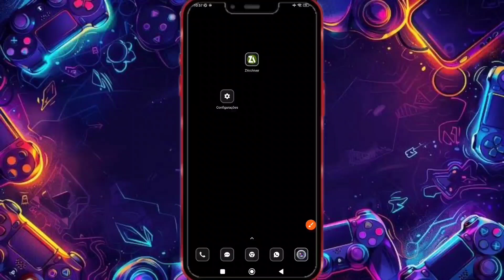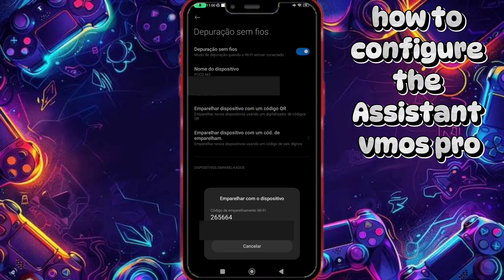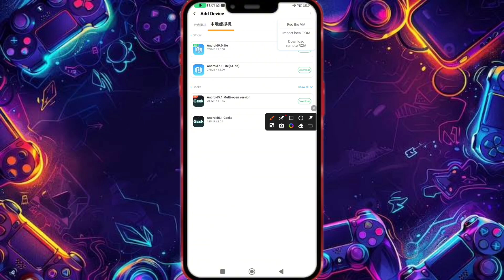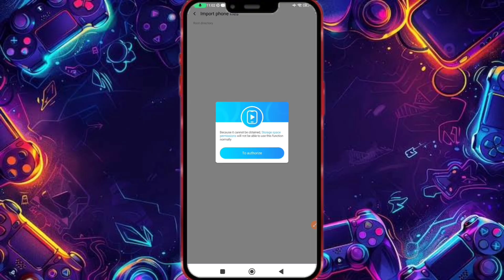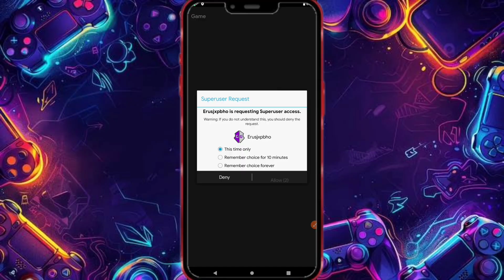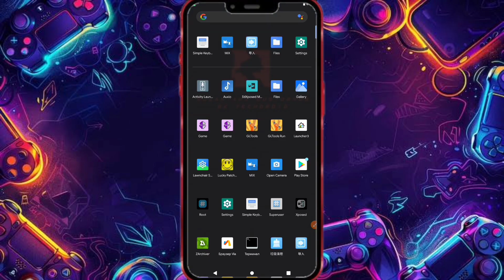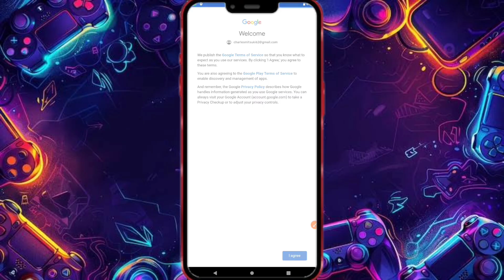Como instalar e usar o Game Guardian no VMOS sem precisar fazer root em qualquer Android | Tutori...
⚠️Neste vídeo, mostrarei como instalar e usar o Game Guardian no VMOS sem precisar fazer root em qualquer dispositivo Android. Não há necessidade de registrar direitos autorais de um vídeo e remover um canal. Quando você pode removê-lo 😊

🔈Link do primeiro comentário

Como instalar e Use o Game Guardian no VMOS
o daemon do Game Guardian não está em execução

⚠️Isenção de direitos autorais, de acordo com a seção 107 da lei de direitos autorais de 1976, é permitida a "utilização justa" para fins como crítica, comentário, reportagem jornalística, ensino, bolsa de estudos e pesquisa. O uso justo é um uso permitido pelo estatuto de direitos autorais que, de outra forma, poderia ser considerado infrator.